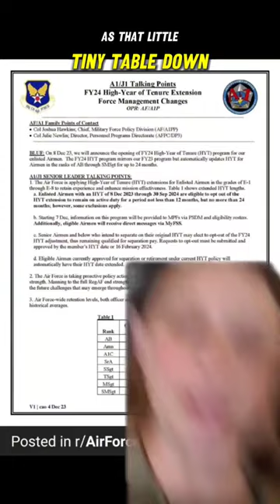Military is Gettin WILD!!!